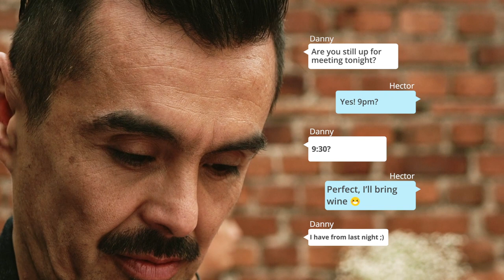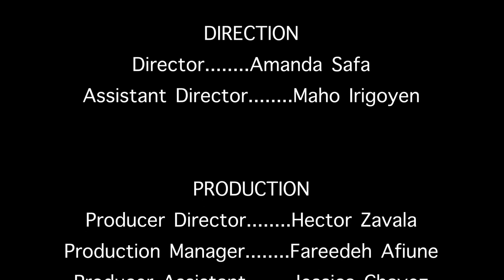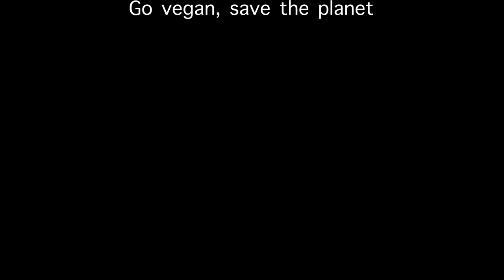40, Latino, Single and Gay (episode 1)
Familia, our first episode is here!
Thanks to everyone that has made this dream come true!
Help us continue filming more episodes and become part of our family by contributing

Indepenent, inclusive, LGBTQ+, BIPOC, new WebSeries, filmed in Mexico & USA.
A love story about validation + the confusion of growing up gay. The latinx characters navigate growing up in a catholic, novela watching, matriarchal family. It digs through the layers of loneliness in us, all to find acceptance hidden inside.

EPISODE 1; Hector and Valentina meet for brunch and discuss the importance of self love. Hector encounters an ex love. Danny and Hector are definitely in love.

Written by: Hector Zavala
Directed by: Amanda Safa
Assistant Director: Maho Irigoyen
Cinematography: Jacobo Salame
Direct Sound: Brandon Salazar
Production Manager: Fareedeh Afiune
Producer Assistant: Jessica Chavez
Make Up & Hair Artist: Claudia Martínez & Blanquita Martínez
Cast:
Hector Zavala (Hector)
Roberto Cabral (Ro)
Anahí Dávila (Valentina)
Jonathan Laredo (Danny)
Yambar Yamaoka (Ramon)
Angel Zermen (Byron)
Gustavo Gonzalez (Thomas)
Annette Amelia Olivera (Abuela)
Raúl Castaño (Mesero)

Original theme song: Brandon Salazar

GoVegan Save the planet!